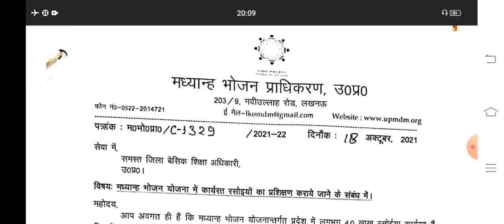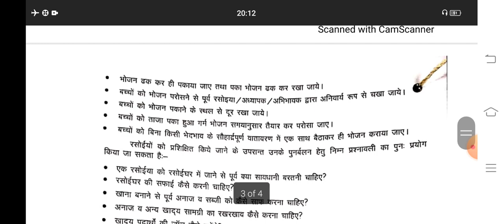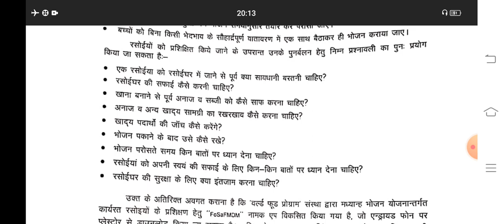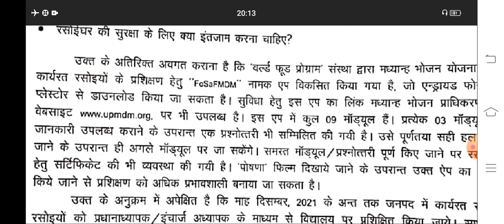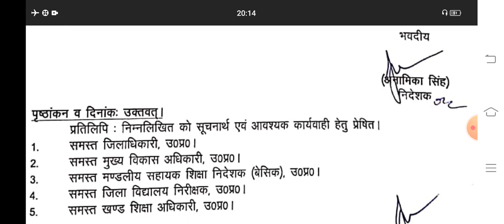हेडटीचर परिषदीय विद्यालयों के द्वारा होगा रसोइयों का प्रशिक्षण